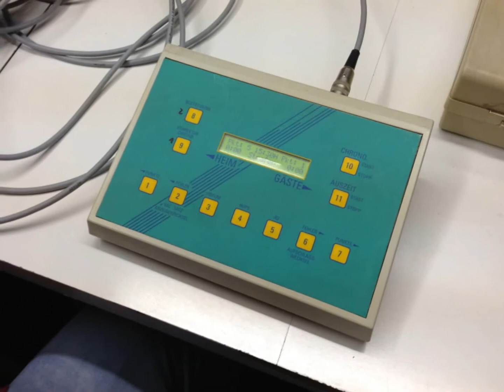Anzeigetafel Dragons Heilbronn 2013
Die Dragons Heilbronn haben nun auch eine elektronische Anzeigetafel !